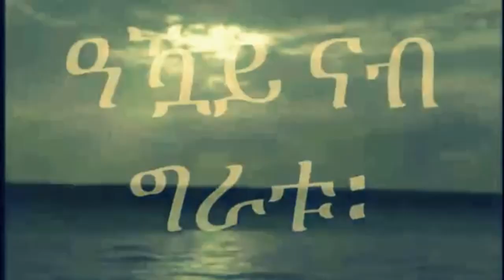Mestyat Betna | ድሕሪ ፍጻሜ ሓላፍነት ዝስከም ኣካል ኣሎ ድዩ፧